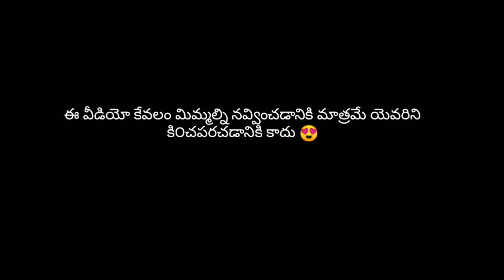నాన్ -stop నవ్వులే 🤣🤣comedy వీడియో||navarathnalubatch# Kadapacutout's#SRSB#VIRAL